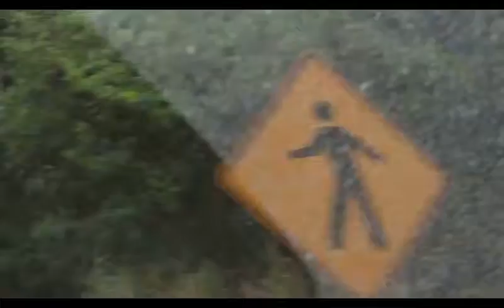Derac Master Itapetininga Norte do Paraná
Viajem da equipe de Masters do Derac de Itapetininga a Rolândia e Prado Ferreira 2015. Embarque nesta maquina do Tempo.